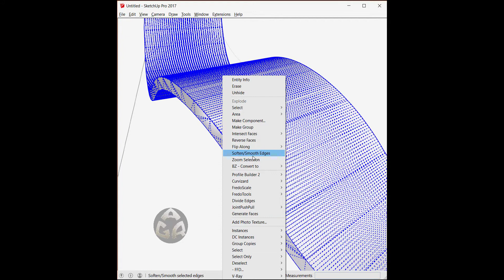3D modeling 'Studio Gang Architects' pavilion located at Lincoln Park Zoo South Pond using Sketchup